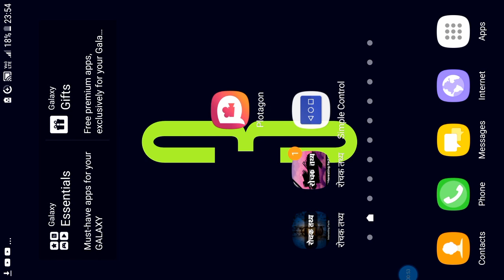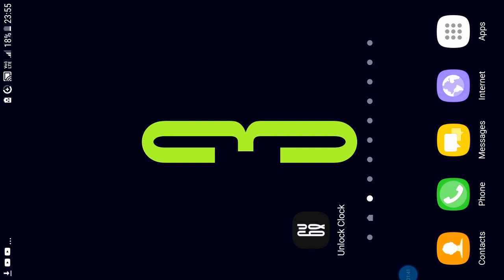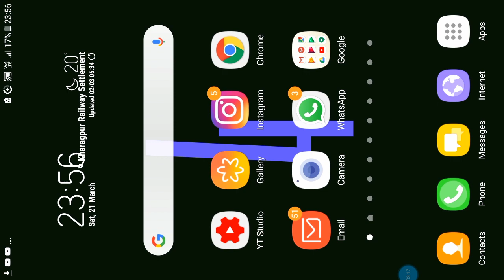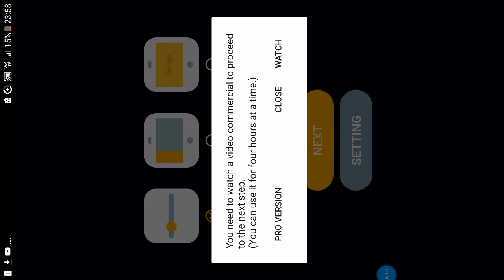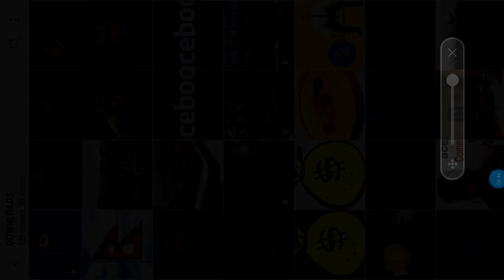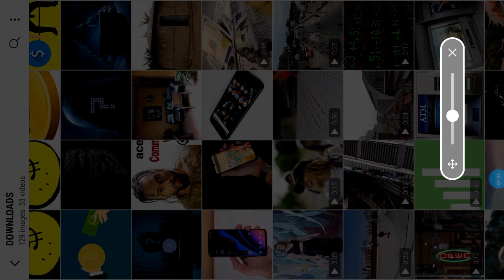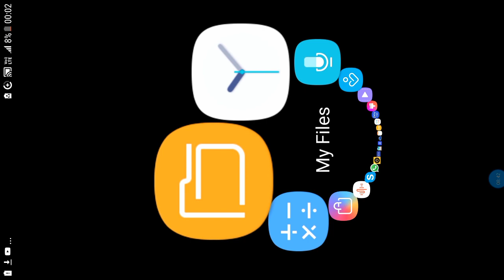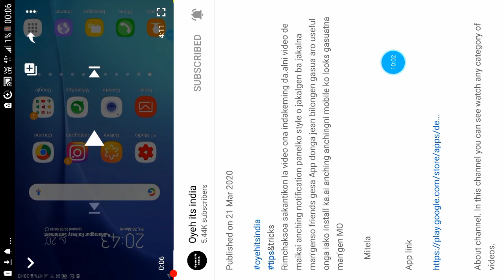Gasugipa apps //Ia app ko jakale nibo manderang maiko agan'gen // tips and tricks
Rimchaksoa sakantikon Ia video ona indakeming da.alni video de 3 unique and useful ba gasua apprangni gimin onga video o now name nikode jakale nibo mo

     Mitela

About channel. In this channel you can see watch any category of videos.

Follow me//